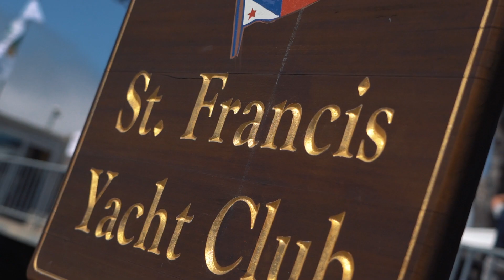2023 StFYC Commodore Beau Vrolyk on Hosting the Rolex Big Boat Series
The 2023 Commodore of St. Francis Yacht Club, Beau Vrolyk, is preparing to compete in and host the Rolex Big Boat Series on San Francisco Bay.